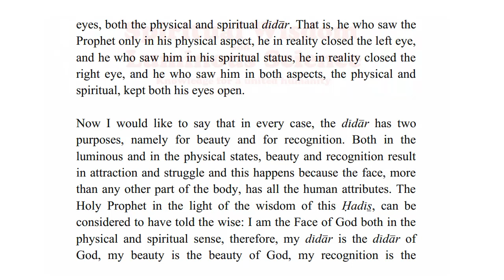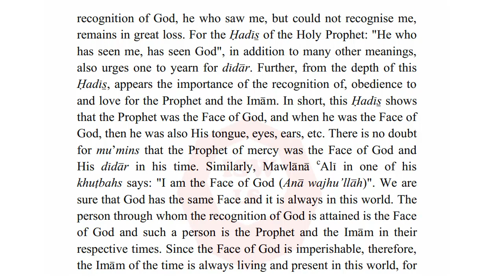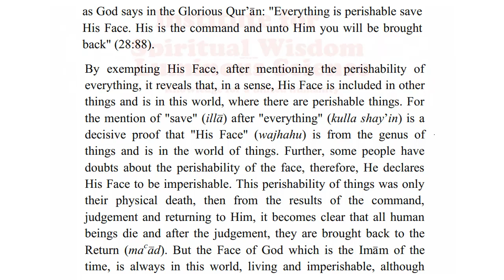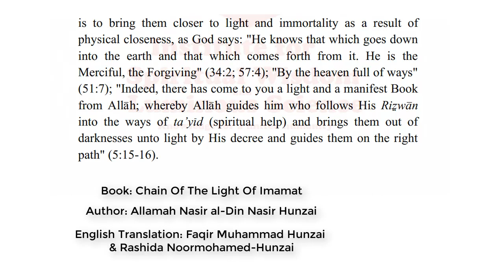Aye Mazhar e Noor e Khuda - God's Face | Ismaili Urdu Ginan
Urdu Ginan 👉 Aye Mazhar e Noor e Khuda Sad Marhaba Khush Amadeed
                           Aye Aale Paak e Mustafa Sad Marhaba Khush Amadeed
Poet 👉 Allamah Nasir al-Din Nasir Hunzai
Ginan Khawan 👉 Farzand Ali
Language 👉 Urdu

Explanation of God's Face by Prof. Dr. Allamah Nasir al-Din Nasir Hunzai.